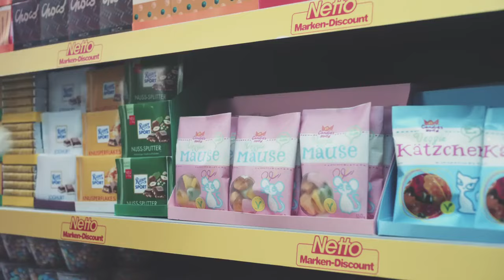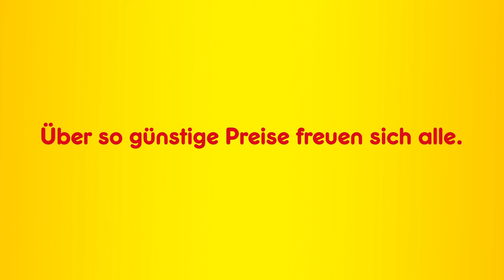Коты в супермаркете(реклама) / Cat supermarket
Забавная немецкая реклама